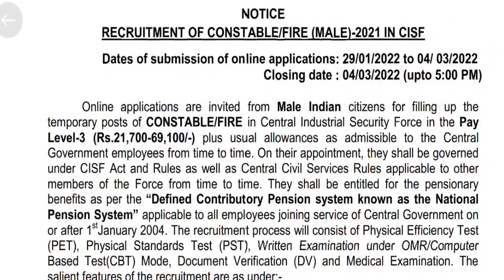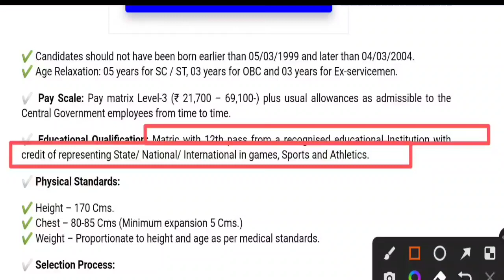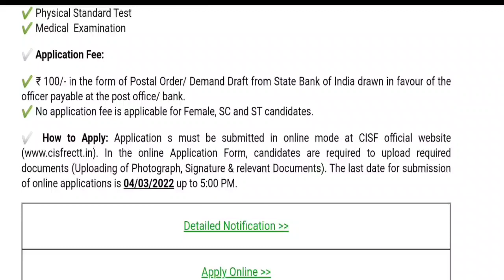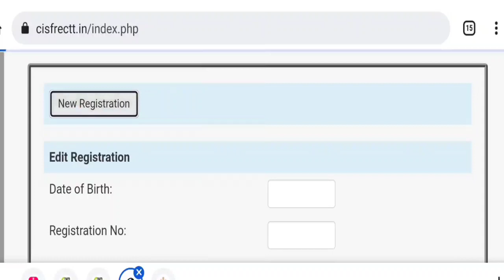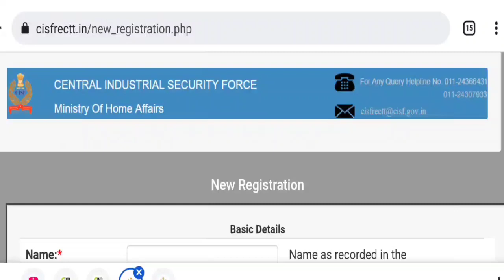২,০০০ শুন্য পদে ফায়ার মান কনস্টেবল পদে চাকরির বিজ্ঞপ্তি | West Bengal Fire Man / Constable job 2022